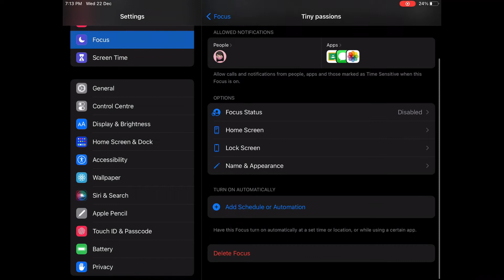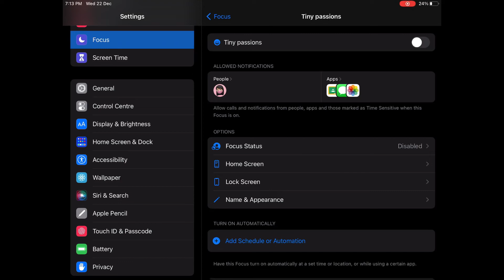How to create your own focus mode | tech | one year anniversary | Tiny Passions